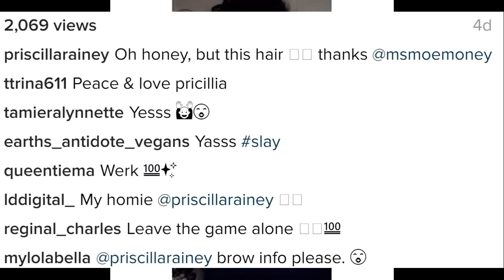PriscillaRainey of SheGotGame thanks MissMoeMoney of BBOD Bad Beauties on Deck for hair!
Mousta Chearray NEWS! Priscilla Rainey of She Got Game thanks Miss Moe Money of BBOD (Bad Beauties on Deck) for hair! - Love and Hip Hop New York Season 7